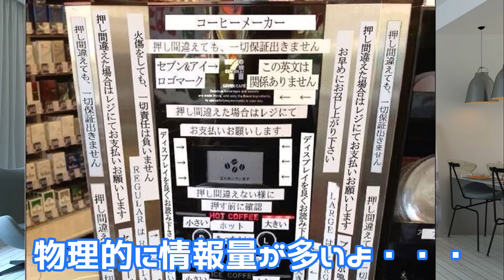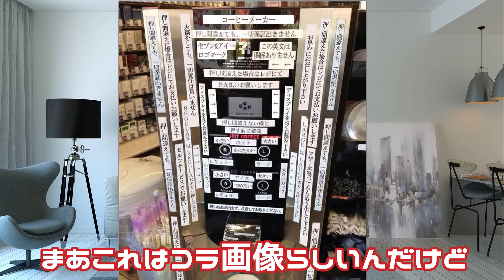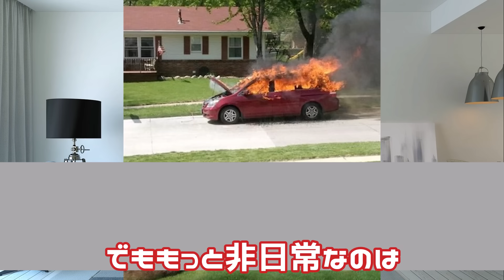「情報量多い画像」という名のただカオスな画像ｗｗ 頭痛くなるわｗｗ 【ゆっくり】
奇跡的に取れた１枚でも、わざとカオスな空間を作ったものでも、コラ画像として人工で作ったものでも、面白かったらいいと思います。（小並感）

～こてぞー～